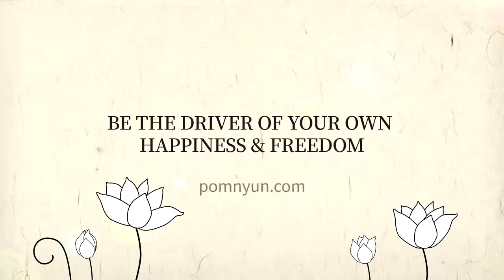I Want to Regain Custody of My Child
A practical Dharma Q&A with Korean Seon master Venerable Pomnyun Sunim. Published with permission from Jungto Society.